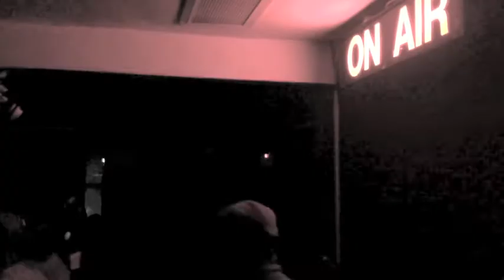Broadcite 14 dec 2013 feat DJ Christo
Keeping it underground, always...